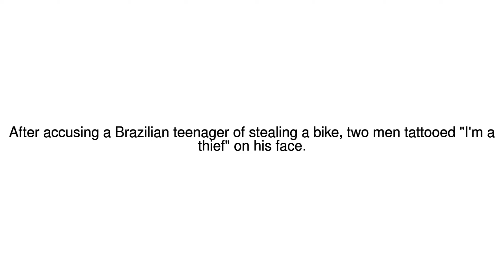News Update Brazil teen branded 'I'm a thief' over bike theft accusations 12/06/17